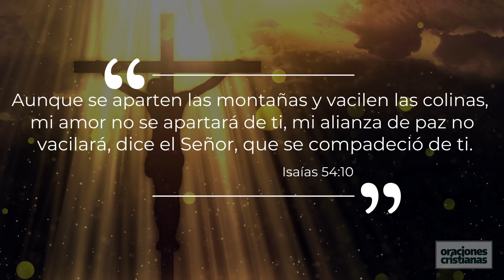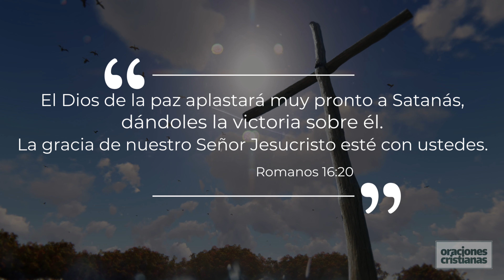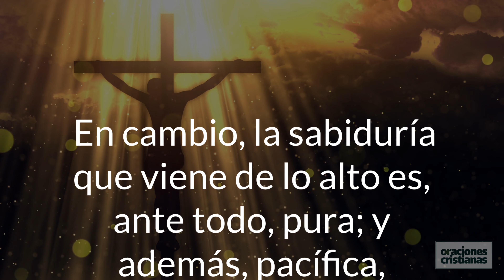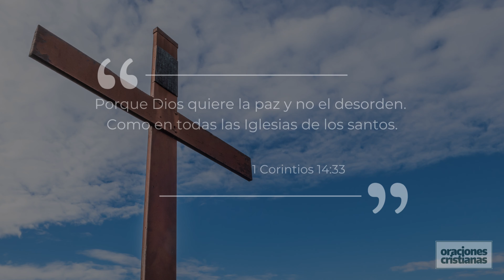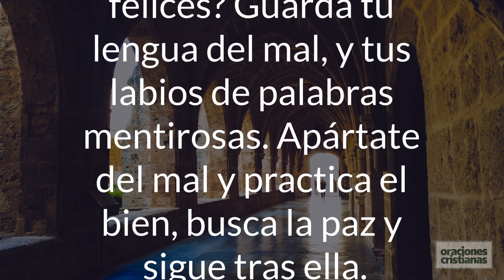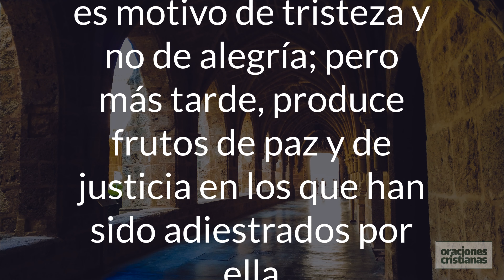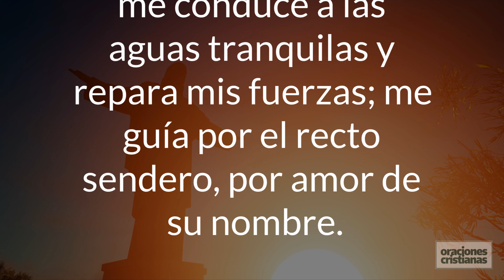▷ Versículos de Paz. Citas bíblicas de paz y armonía con Dios.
La biblia es el libro sagrado que Dios nos ha dejado para encontrar la respuesta a todas las preocupaciones. Cuando sentimos que las dificultades de la vida nos invaden, Dios nos da su brazo acogedor, nos promete paz y tranquilidad; si confiamos en su nombre eso tendremos.